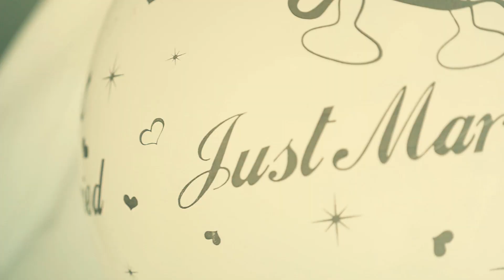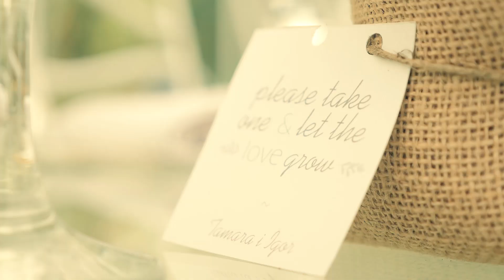MAGIC DAY WEDDING - 4K - AKACIA OPEN CONCEPT